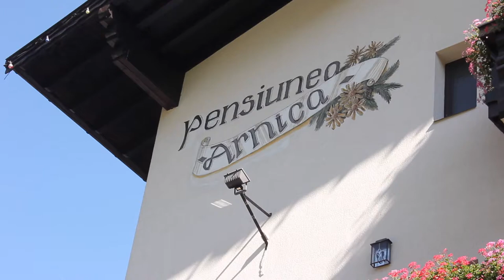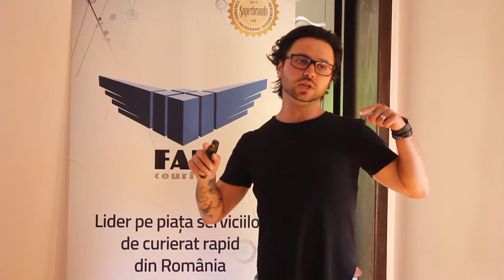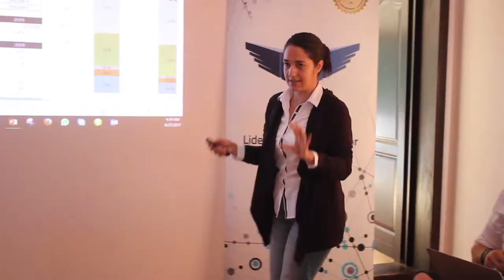Cum a fost la Școala de Vară de E-Commerce GPeC 2017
Școala de Vară de E-Commerce GPeC 2017 a însemnat un mix de învățare, exerciții și distracție, la munte, cu oameni faini din e-commerce-ul românesc. Mulțumim pentru participare! Ne vedem la anul?